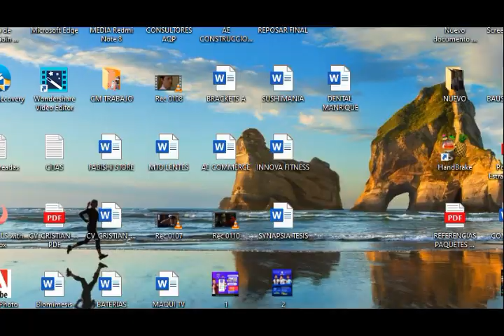SEPA PREPARAR A LOS NIÑOS PARA EL RETORNO AL COLEGIO . PSICOLOGA LORENA PASTOR. RADIO NACIONAL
Radio Nacional.

Psicóloga y Psicoterapeuta Lorena Pastor Poggi